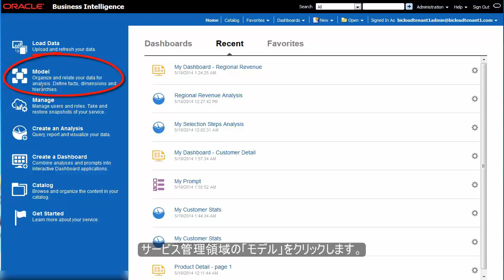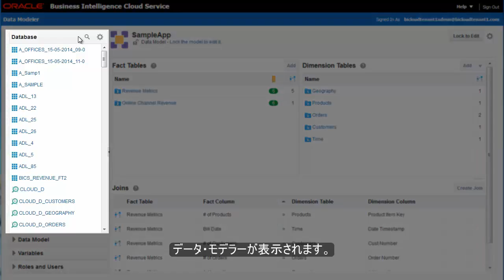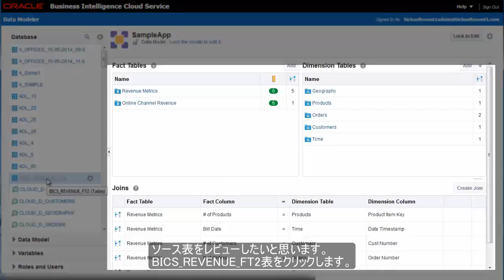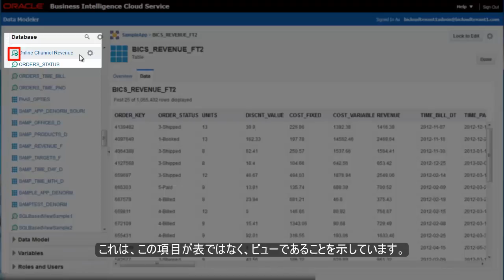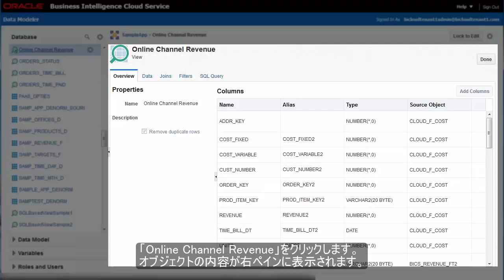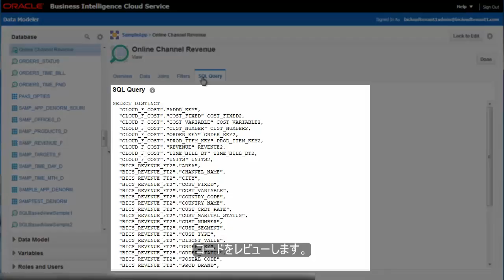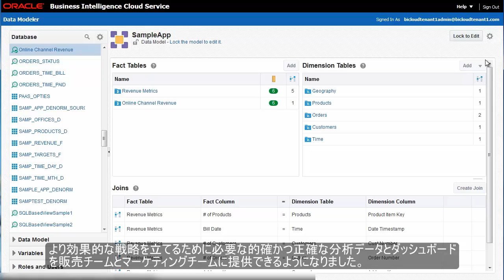【Oracle BI Cloud 操作方法】データモデラー①：ソースオブジェクトの調査とデータのプレビュー